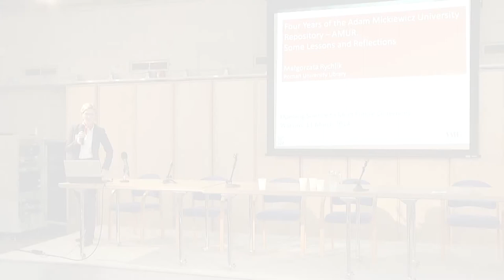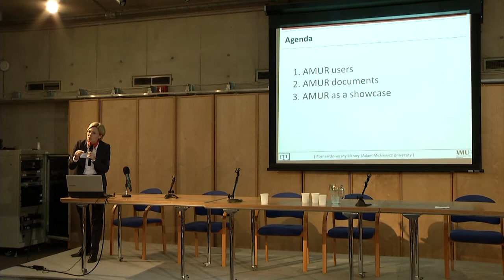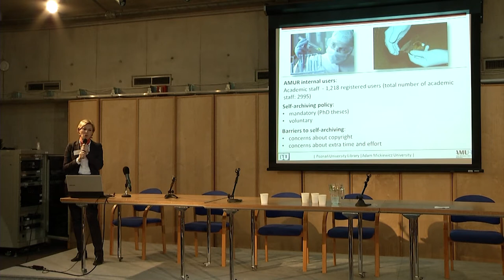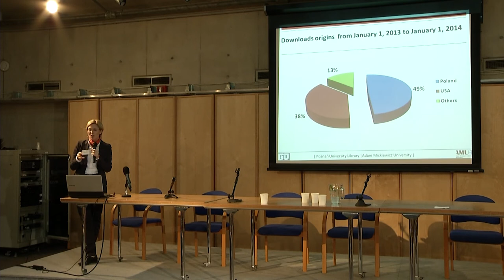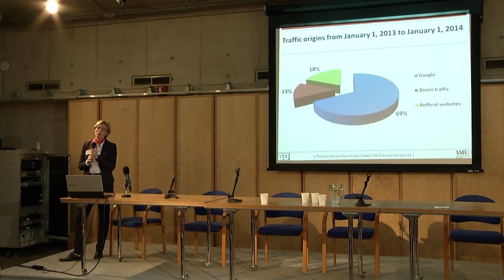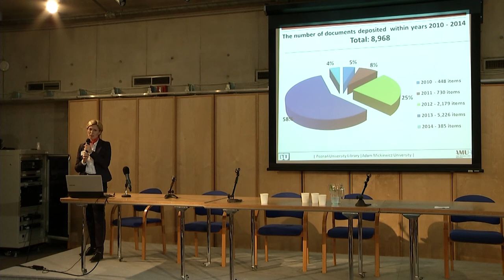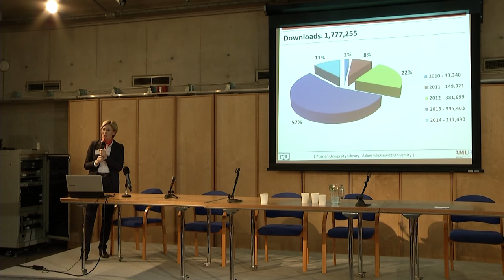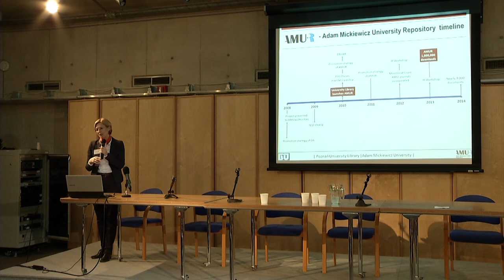4 Years of the Adam Mickiewicz University Repository. - Małgorzata Rychlik, A. Mickiewicz University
Four Years of the Adam Mickiewicz University Repository -- AMUR: Some Lessons and Reflections, Małgorzata Rychlik, Adam Mickiewicz University. Conference Opening Science to Meet Future Challenges, Warsaw, March 11, 2014, organized by Interdisciplinary Centre for Mathematical and Computational Modelling, University of Warsaw.